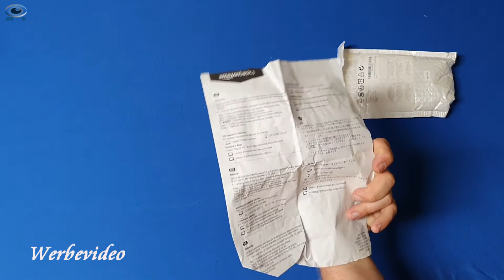Produkttest AmazonBasics – AB-PL107 Vorhängeschloss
Ich habe die AmazonBasics – AB-PL107 Vorhängeschlosser als Produkttest kostenfrei erhalten, meine Bewertung ist freiwillig und unbeeinflusst. Kommentare sind erwünscht, die Meinung aller ist wichtig.

( Das AmazonBasics – AB-PL107 Vorhängeschloss aus Stahl )
►MEIN EQUIPMENT◄
►Kamera:
Canon 70 D
Galaxy S10+
Insta360 One X
►Licht
VILTROX RB08 CR195+ Videoleuchte
►Ton
Rode smartLav +
COMICA BoomX-D
►Software
Adobe Creative Cloud All Apps
►TUBEBUDDY◄
Zum Organisieren der Videobeschreibungen und Suchworte meiner Videos nutze ich TubeBuddy. Dieses Tool bietet viele Vorteile und nimmt einem Arbeit ab.